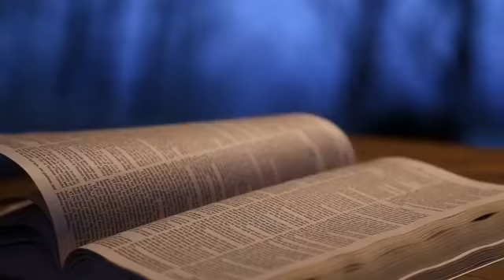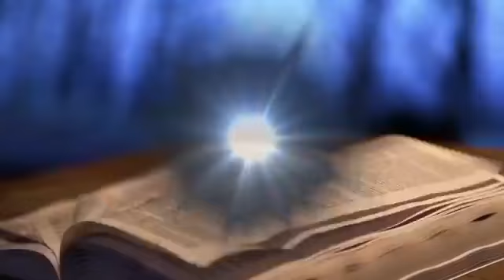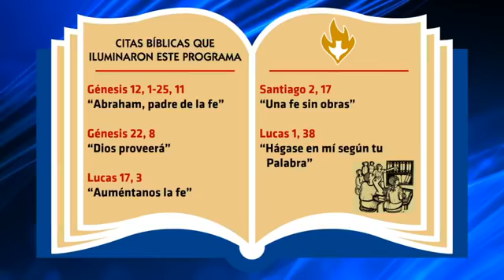La Alegria de la Palabra - Programa #08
Tema: "Fe y Obras"

Conducido por el P. Ernesto Mejía y Rocío Torruco, este programa semanal; no es un programa de estudio bíblico. “Es una reflexión fraterna y diríamos hogareña”. Lo que pretendemos es que, retomando la Palabra de Dios, ésta, siga iluminando nuestro diario vivir y nos impulse en la Reconstrucción del Tejido Social.